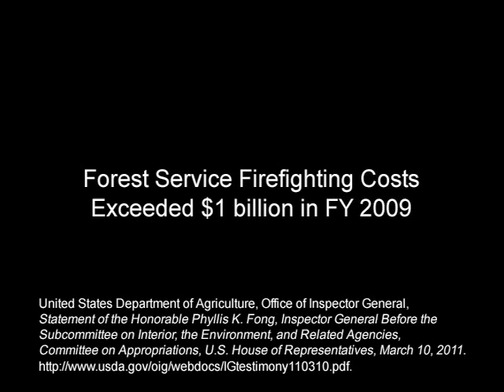Cattle Grazing Increases Catastrophic Fires in Western Forests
Former Forest Service wildlife biologist and program manager Leon Fager explains how decades of cattle grazing have changed the structure of the America's western forests in ways that make them more prone to catastrophic fires. This video is an excerpt from a longer interview with Fager, the transcript of which is contained in WESTERN TURF WARS: THE POLITICS OF PUBLIC LANDS RANCHING. for information about the book.